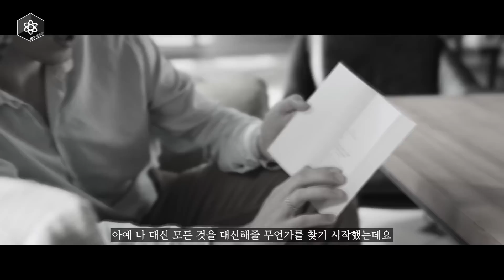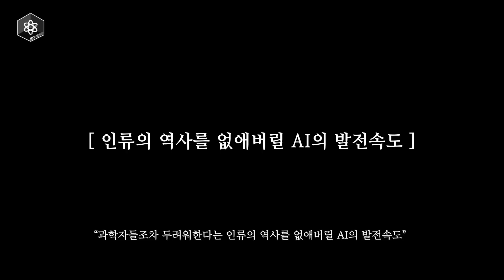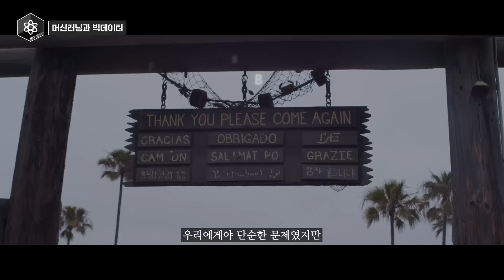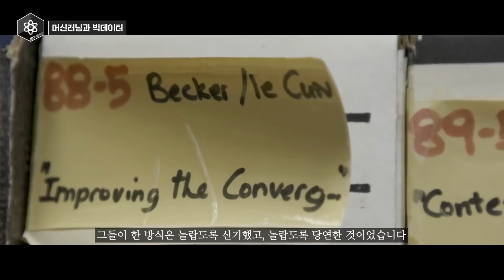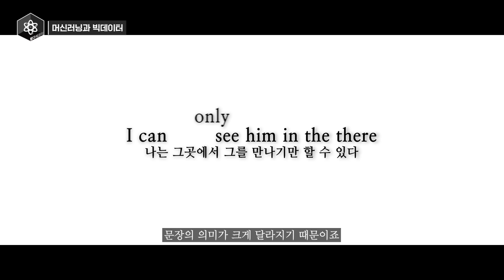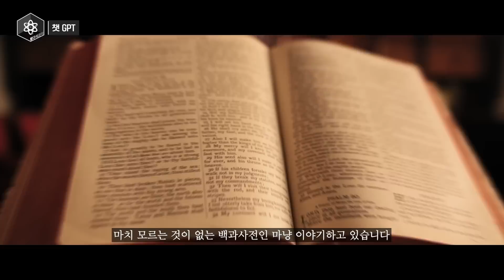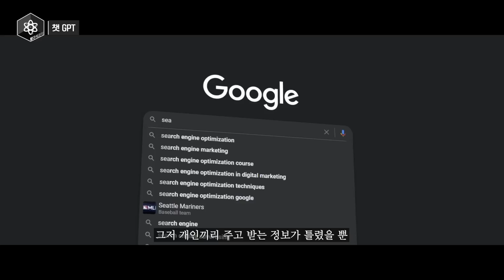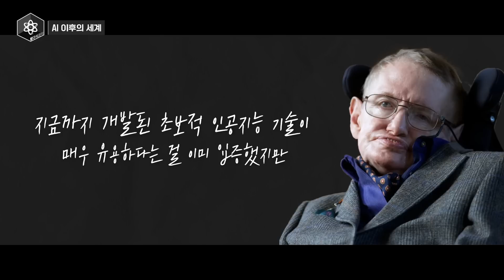드디어 과학자들이 인정한 ‘스티븐 호킹의 인류멸망 시나리오’..ㅎㄷㄷ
인류의 노동을 대신하기 위해, 그리고 인류의 안전을 지키기 위해 필사적이었던 수세기 간의 인간
그 결과, '기계'라는 혁신적인 것이 등장하게 되죠
그러나 이제는 그 기계를 다루는 것조차 귀찮아져버렸습니다
아예 그 기계가 인간의 도움을 받지 않고 제스스로 움직이기까지 원하게 되었죠
그리고 결국 '인공지능'이라는 것 역시 탄생하게 되죠
그런데 문제가 있었습니다
이 인공지능이 너무나도 똑똑한 것이라는 거였죠
과연 우리는 날이 갈수록 똑똑해지는 인공지능에게 지배받지 않을 수 있을까요?
오늘 영상 제작에 도움을 준  책 'AI 이후의 세계'는 아래 링크를 통해 구입하실 수 있습니다